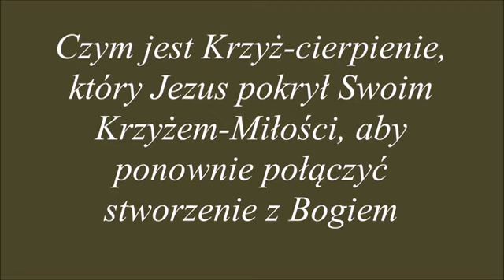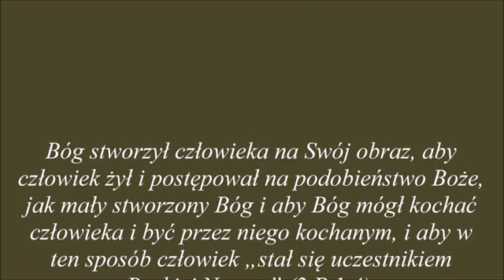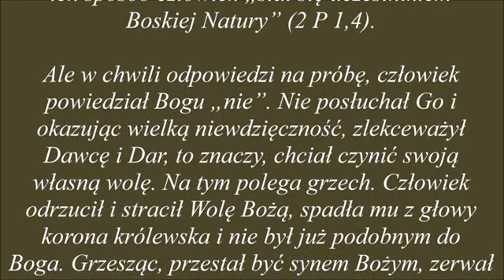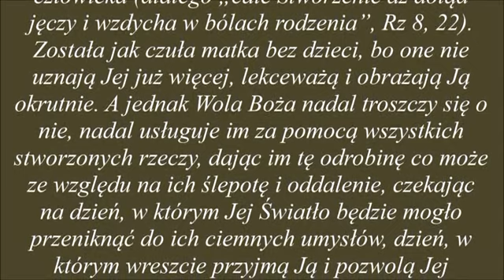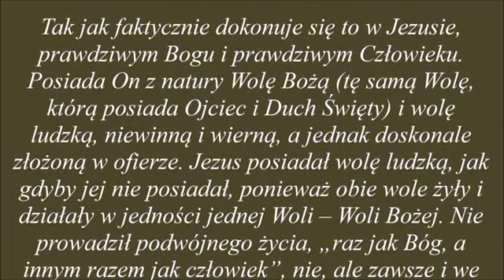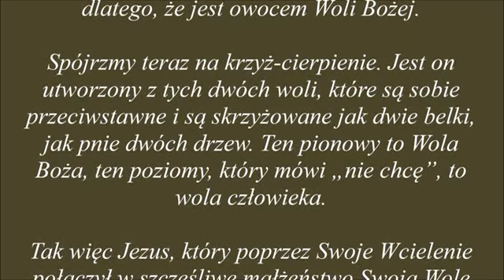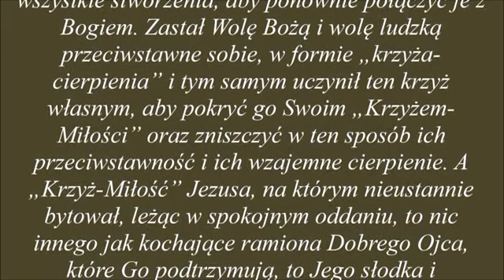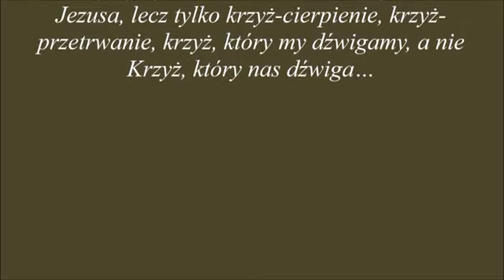CZYM JEST KRZYŻ - CIERPIENIE......dla dobra dusz